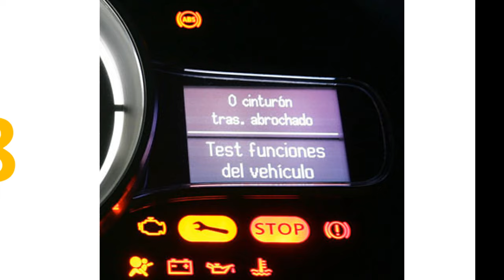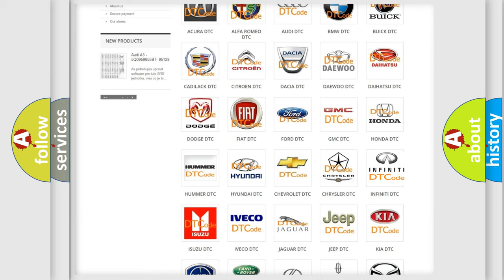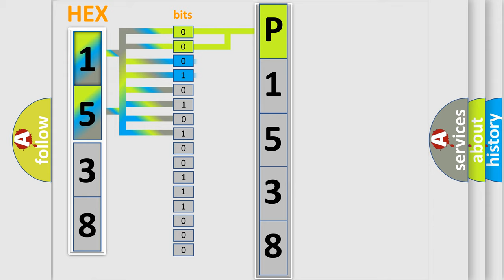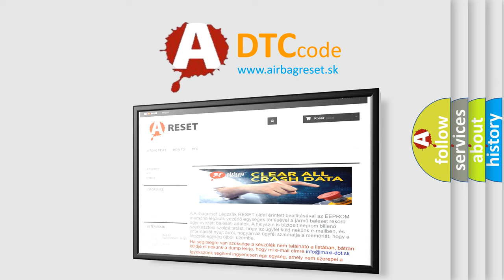DTC Ford P1538 Short Explanation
Contents:
0:21 Basic DTC analysis according to OBD2 protocol standard.
1:48 Insight into programming
2:58 A diagnostically understandable description of the Diagnostic Trouble Code
3:05 Basic error definition

Make:
Ford
Code:
P1538
Definition:
Blower Motor Control Circuit High
Description:
The Powertrain Control Module detects that the Blower Motor Control circuit is above a maximum calibrated threshold.